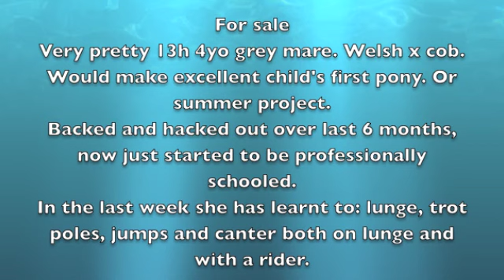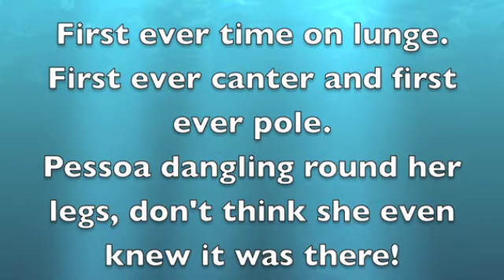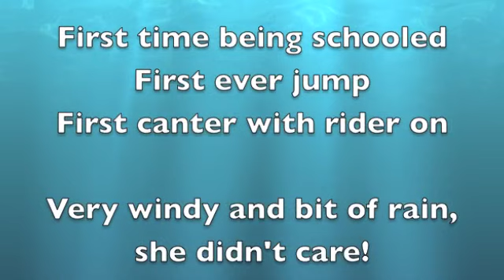SOLD!! 13h 4 yo mare